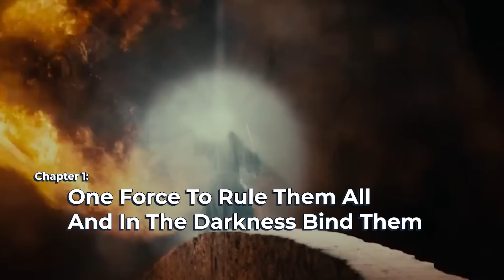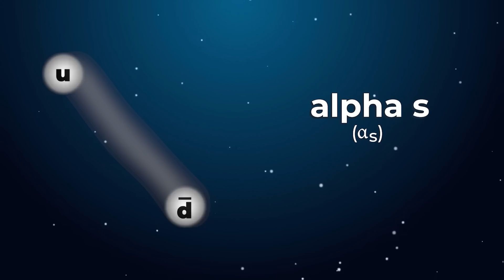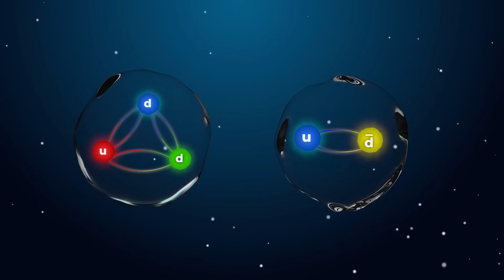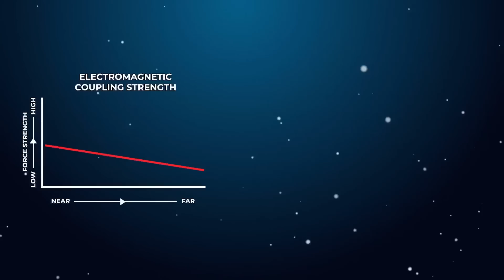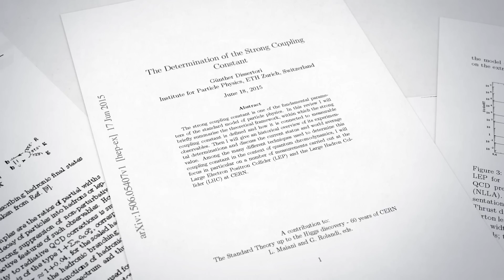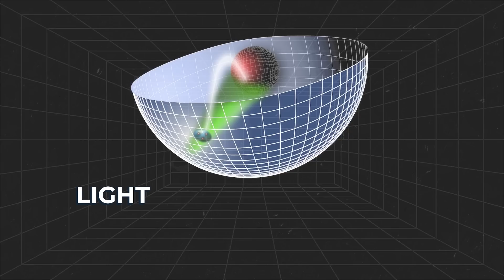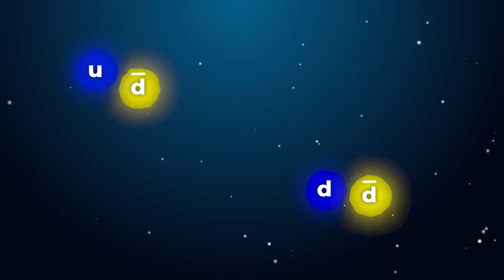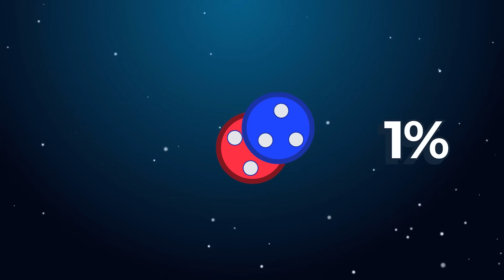How Physicists Finally Solved The Infinity Problem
How does the strongest force influence our universe?
Check how ESET can protect you or your business and how they support science on this

Chapters
0:00 The Strongest Force in the Universe
1:45 Ad Read
2:54 How Forces Work
7:07 The Function of Distance
8:03 The Infinite Force Problem
9:06 How Physicists Solved the Infinity Problem
13:55 Conclusion